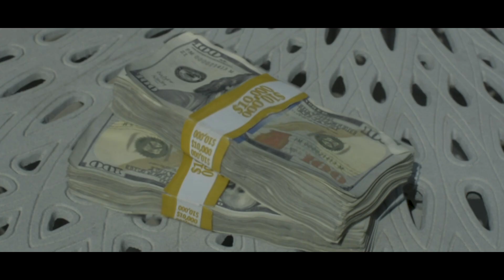Mak Dawg ft RekkDaSavage - Go Up [official video]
Go Up Official Video